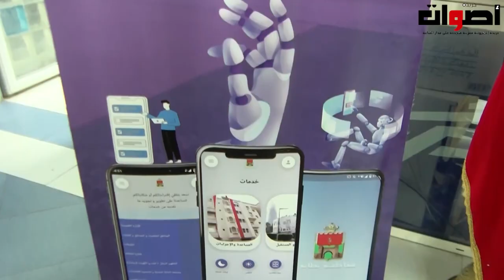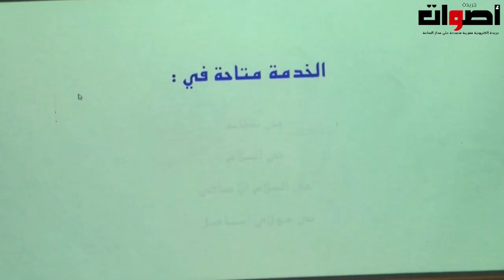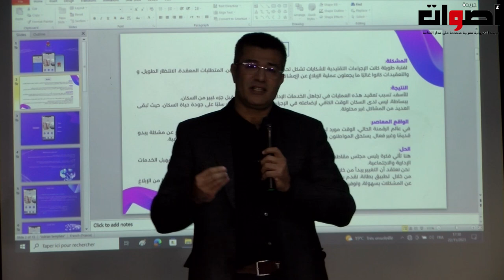مقاطعة بطانة تطلق تطبيق إلكتروني "BETTANA " لتسهيل الإجراءات الإدارية والإجتماعية للمواطنين